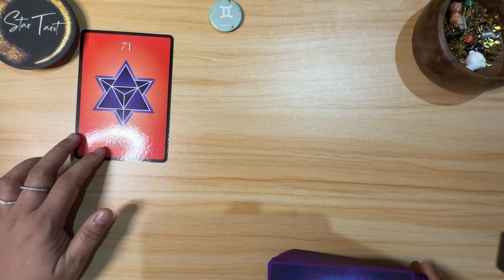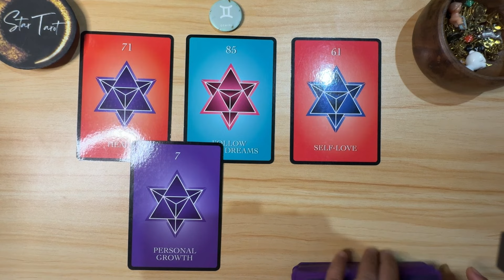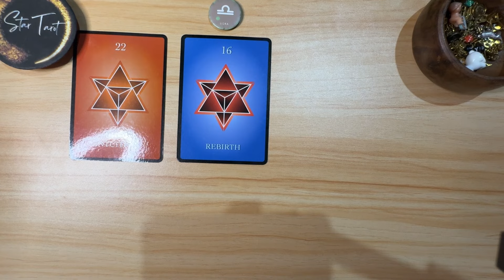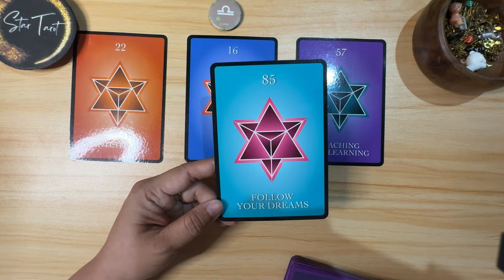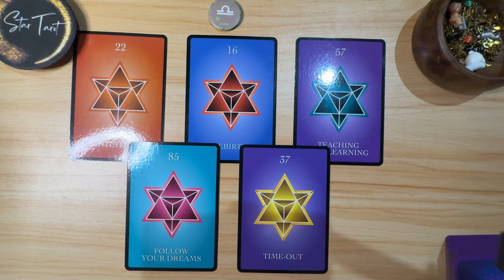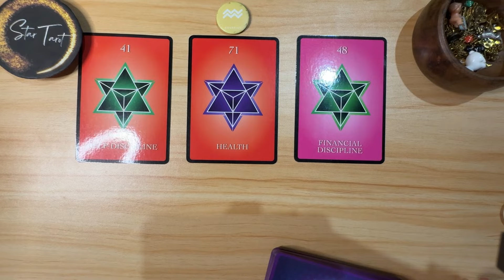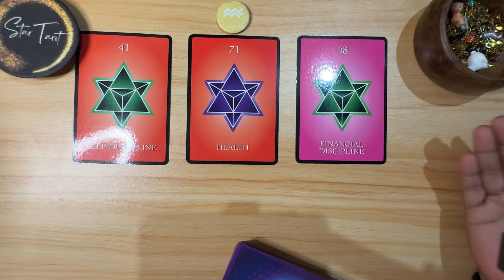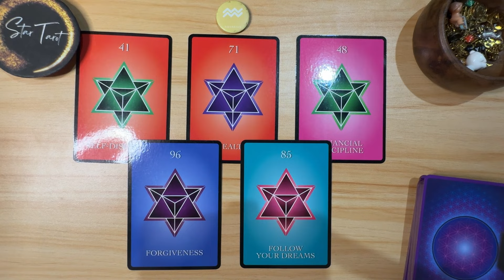MGA DAPAT NINYONG MALAMAN TODAY🌈Jan 14, 2024♊️GEMINI♎️LIBRA♒️AQUARIUS🔮Daily Tagalog Tarot Reading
MGA DAPAT NINYONG MALAMAN TODAY🌈Jan 14, 2024♊️GEMINI♎️LIBRA♒️AQUARIUS🔮Daily Tagalog Tarot Reading airsigns#dailyreading#guidance#gabay#tarot#oracle#gemini#aquarius#libra

Hello beautiful soul! I hope you enjoyed your Jan 14, 2024 Daily Tagalog Tarot Reading. I appreciate your support! Blessings, love and light! 🙏❤️

🦋Timestamps🦋
0:00 Gemini
5:03 Libra
11:48 Aquarius